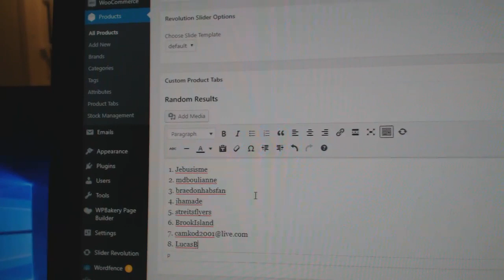Multi Randoms - C&C GB #9098 #2